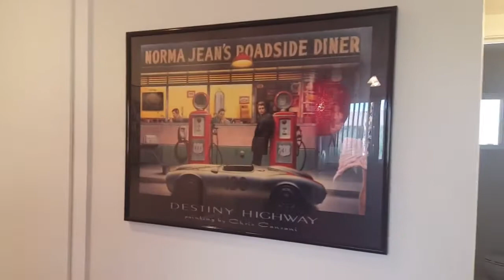Palm Springs Vacation Rental 29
Remodeled in 2018. All new furniture. This cute and comfy 1 Bedroom 1 Bath Condo is in a great location in this beautiful and friendly gated community that is only a mile from Downtown Palm Springs. It has lovely mountain views from both the front and back patios. The front patio overlooks 1 of the 4 pools (one of which is large enough for lap swimming). The Condo has a Cal King bed. The Kitchen features a dishwasher,  Keurig Coffee system, gas stove and microwave. There are ceiling fans and flat screen TVs in the living room and Bedroom. Also within the complex are: 2 spas; Tennis Courts; Barbecues; Ping Pong and Pool tables; a Basketball Hoop; Gym; and Sauna. Closest store is Ralph's which is 1.2 miles away. Also, just a couple blocks away are many restaurants. Mirasol (don't be surprised if you bump into Suzanne Somers), Koffi (local coffee shop) and Mr. Lyons Steakhouse, are pet friendly.